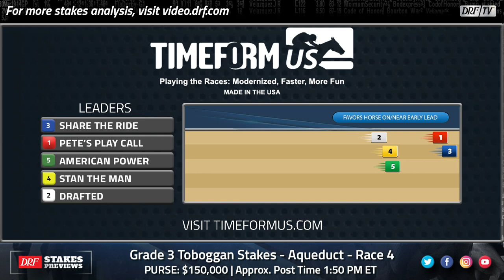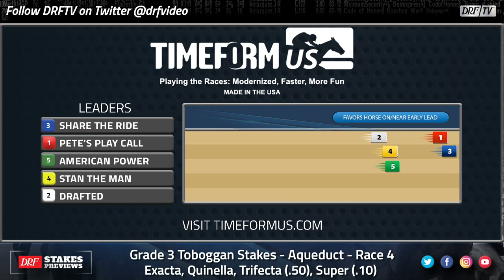Grade 3 Toboggan Stakes Preview 2021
Here's Dan Illman and Mike Beer with the preview of the Grade 3 Toboggan Stakes at Aqueduct this Saturday on DRFTV